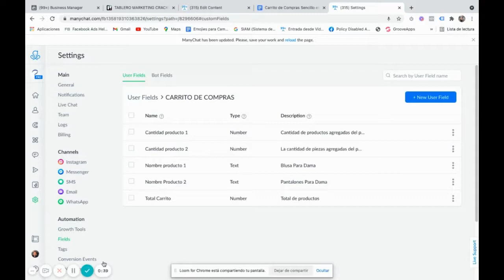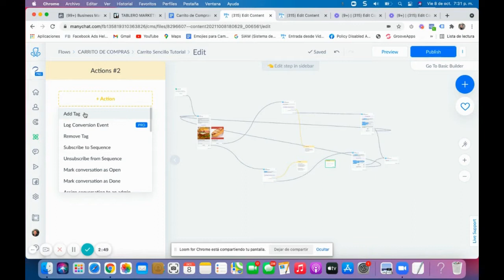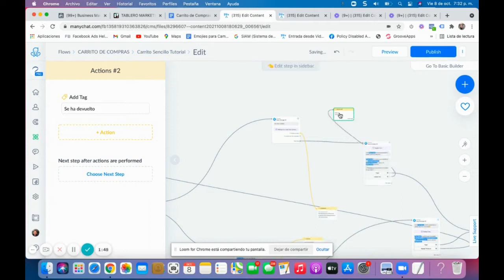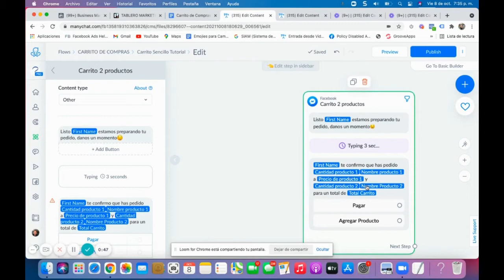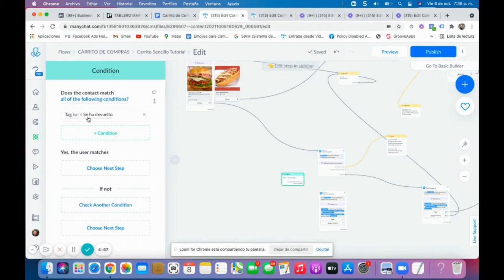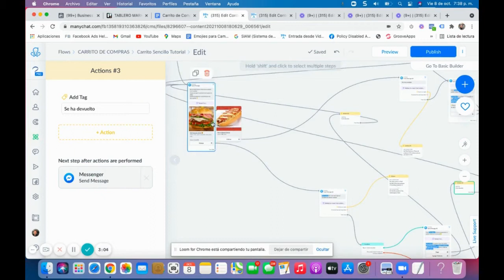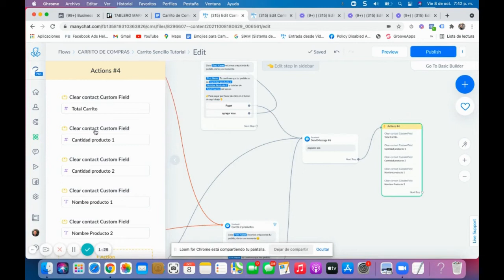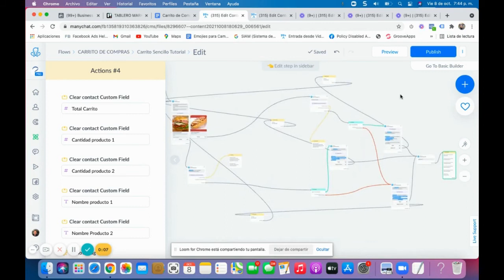Como Crear Un Carrito de Compras en Manychat con más de un producto (PARTE 6)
OTRAS PARTES DEL TUTORIAL.